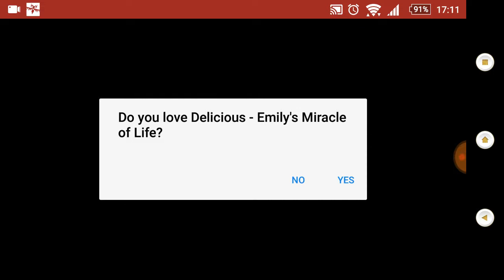Delicious Emily's Kitchen Family - Kids Game Android/iOs Gameplay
thanks for visiting Happy Fun Best Kids Games Channel